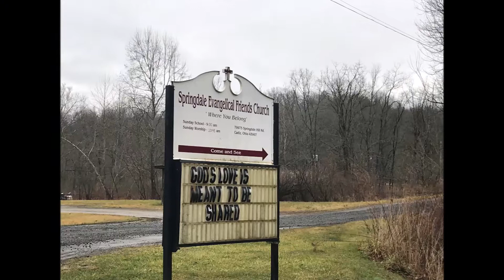Old abandoned Springdale friends Church and the new operating building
The other day I was down in Cadiz Ohio doing a tour and decided to drive to my grandfathers old church.  He used to pastor here at Springdale Friends in the early 1950's.  I have never seen the building and it was really quite neat to see.   To my surprise the original building is vacant and it appears the operating building was about 20 years old.   The church is about 4 miles outside of Cadiz and it is pretty far out in the country.  Hope you enjoy the video!